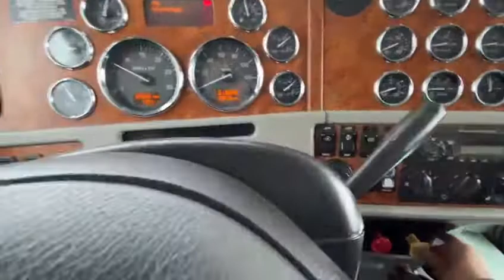2009 Peterbilt Semi Tractor